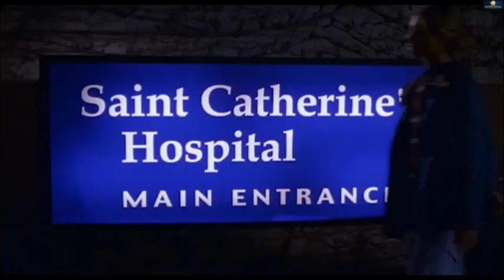good girl ( 2002) full movie explained in hindi | film summarized in hindi urdu